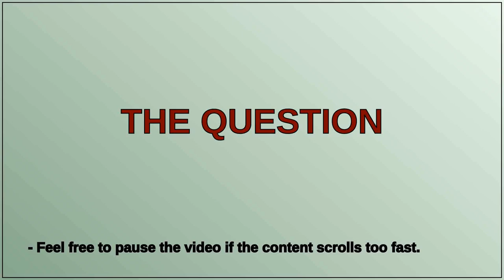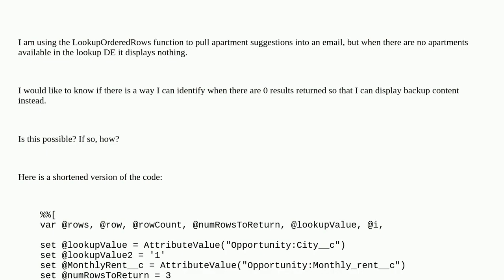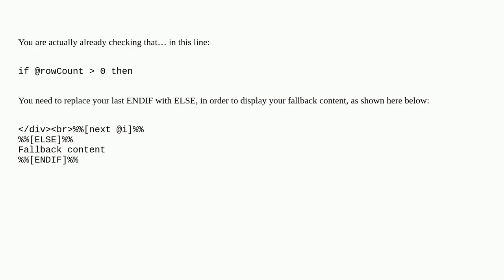How can I identify when LookupOrderedRows returns 0 values?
A special thanks goes out to the community

  lookup marketing-cloud ampscript